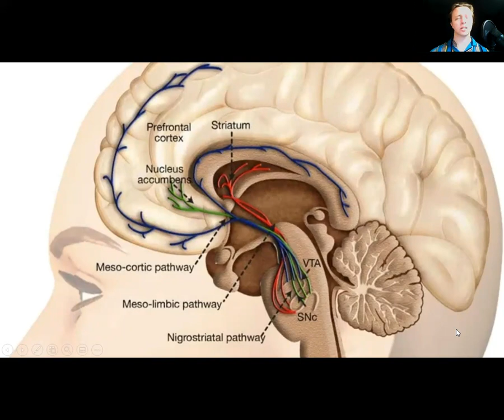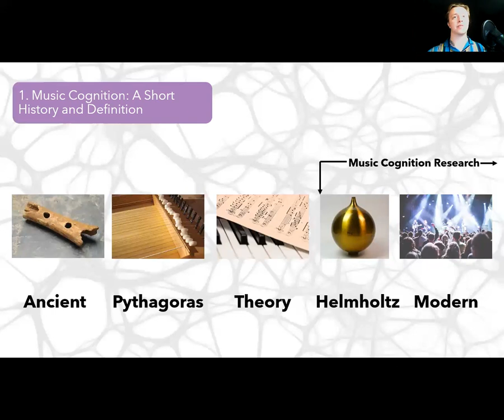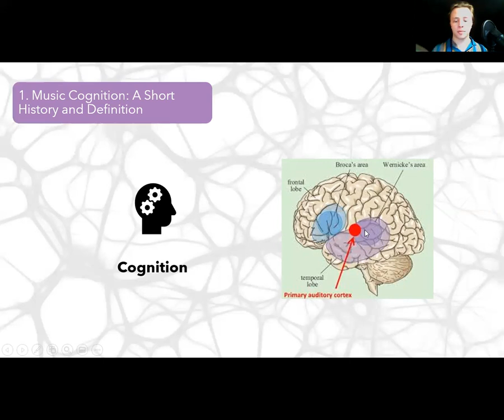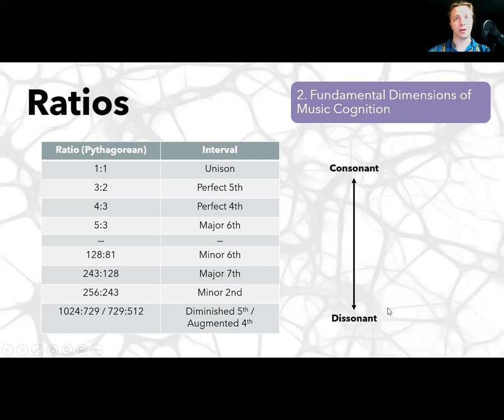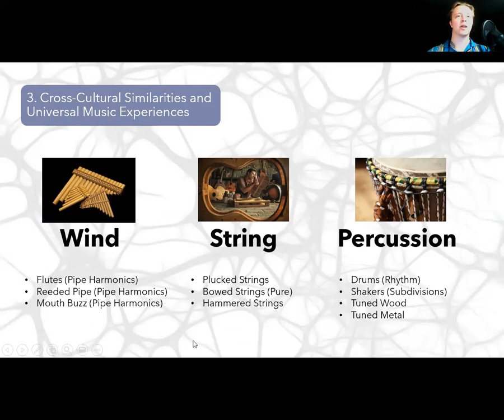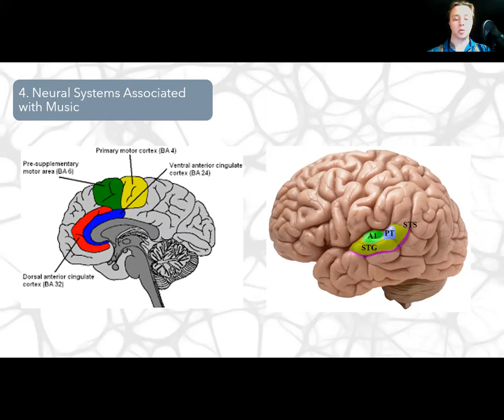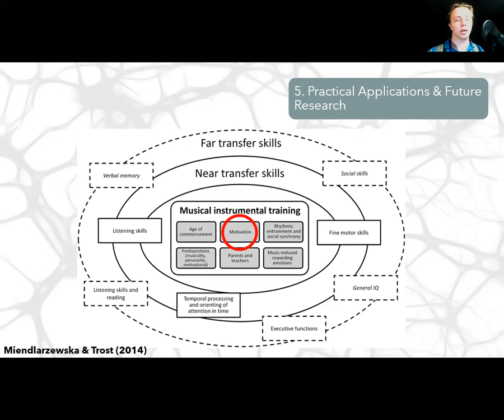CWU SOURCE Presentation "Music Perception and Cognition: A Clinical Neuroscientific Perspective"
This video was submitted as one of two oral presentations I prepared for Central Washington University's Symposium of University Research and Creative Expression (SOURCE) conference.

*Fact Check: I made an error in speaking, indicating that Hildegard von Bingen is credited with the foundations of writing music. Instead, the most credited founder of music notation is Guido d'Arrezo.